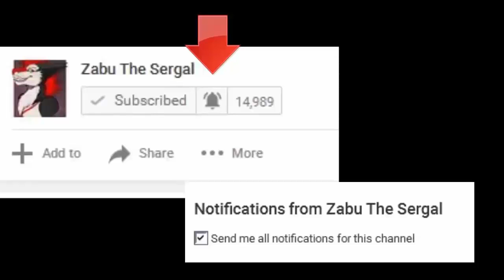FAKE Furry Accounts | A Sergal's Thoughts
Make sure you do your research!!